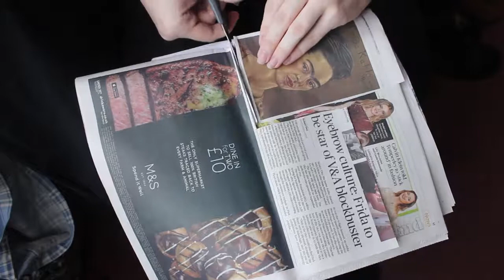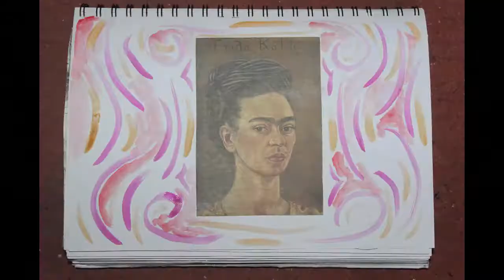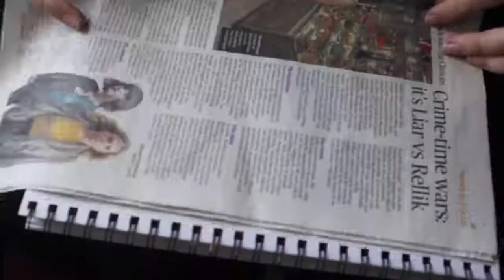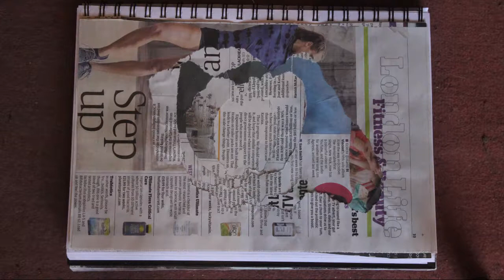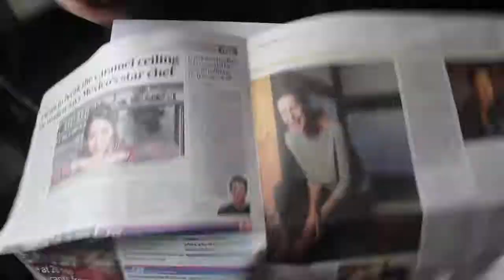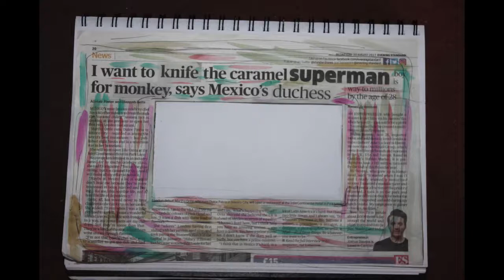365 page challenge week 37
the is week 37 of my 365 page challenge
doing A Page of drawing, painting or artistic brainstorming in my sketchbook everyday for a year

Leave drawing prompts in comment a drawing prompt is of two random words to get me drawing when i am stuck